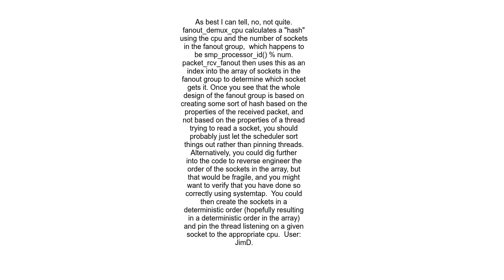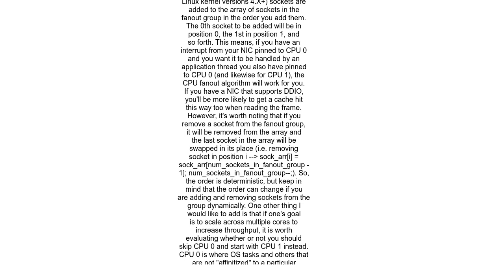Linux, Understanding setsockopt PACKET FANOUT for network scaling